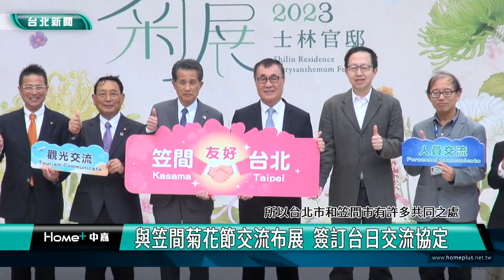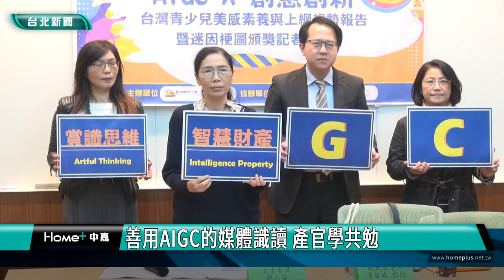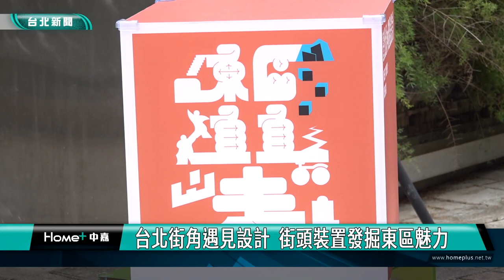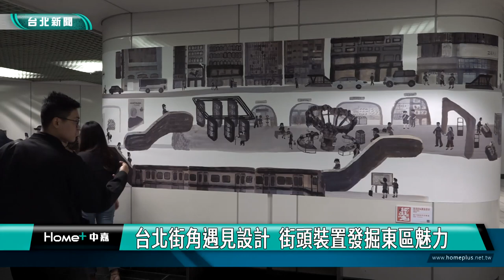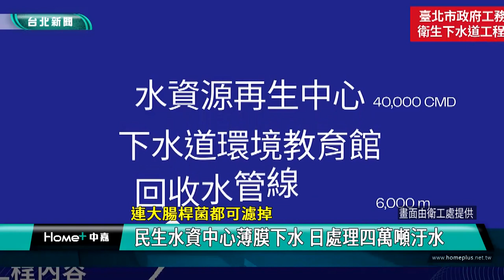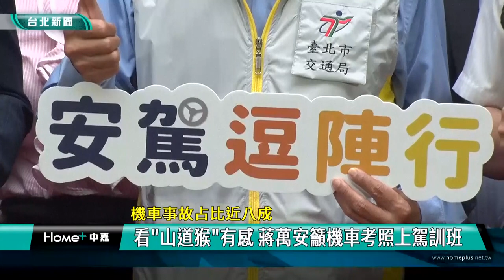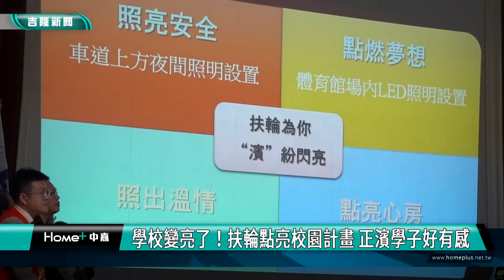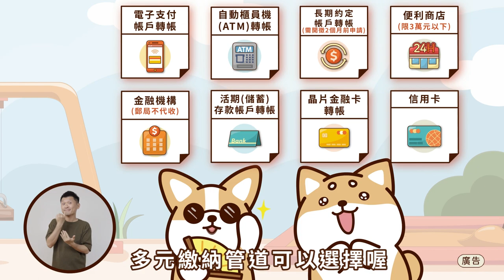中嘉台北新聞-20231127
00:20 士林官邸菊展登場  20萬盆菊花妝點13展區
05:47 迷因梗圖推廣媒體識讀 兒少上網趨勢調查
12:36 娛樂城兼營百家樂總統賭盤 警破機房逮26人
14:58 大同健服勇健班  幫助長者延緩失智失能
21:52 台北街角遇見設計  街頭裝置發掘東區魅力
28:51 連大腸桿菌都可濾掉-民生水資中心薄膜下水 日處理四萬噸汙水
34:52 機車事故占比近八成-看「山道猴」有感 蔣萬安籲機車考照上駕訓班
40:36 基隆西岸碼頭老倉庫 掀起台灣頭最潮時尚秀
45:18 基隆兩大工業區慶50週年 府會各界祝賀
50:11 邱佩琳牽線企業家夫人 贈中心物資 歌舞同樂
54:40 點亮校園計畫 扶輪校友改善校園照明計畫

臉書追起來
Home 中嘉- 吉隆有線電視

趣聞不漏接
吉隆官網(中嘉新聞)

喜歡看電視?